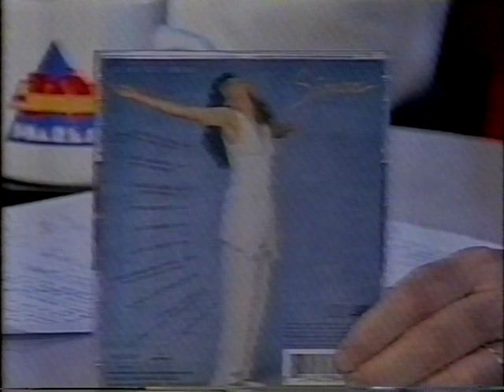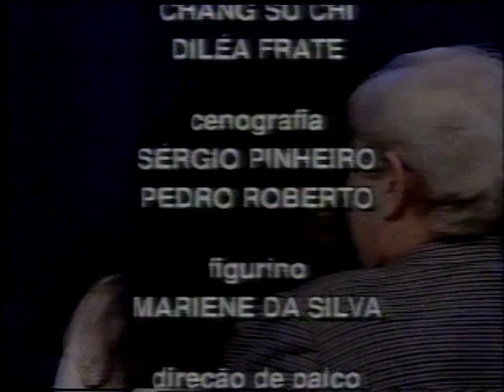Simone ☆ Então é Natal ☆ Programa Jô Soares Onze e Meia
Em 1995, o programa "Jô Soares Onze e Meia", do SBT, exibiu uma entrevista com Simone. Na ocasião, a artista cantou "Então é Natal", versão de Cláudio Rabello para "Happy Xmas" (War Is Over), de John Lennon e Yoko Ono.